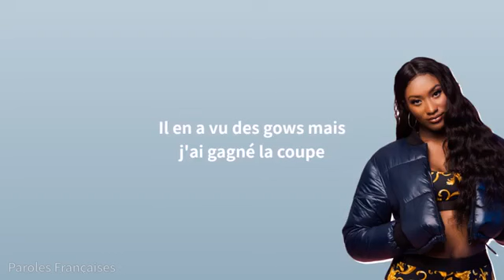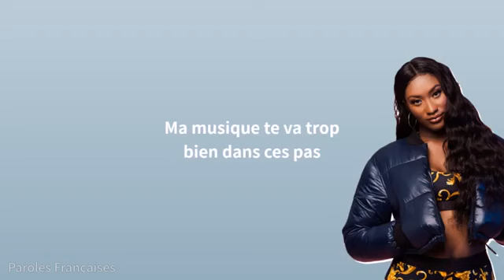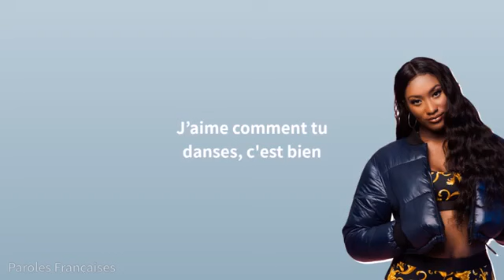Aya Nakamura - Pompom